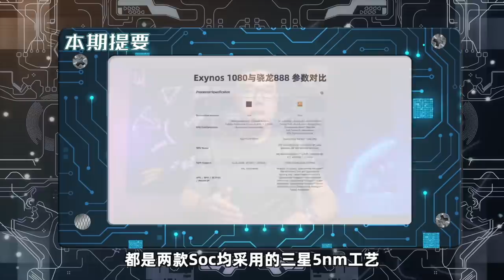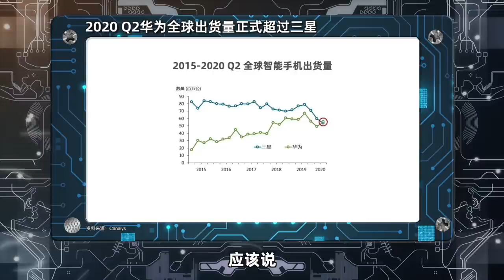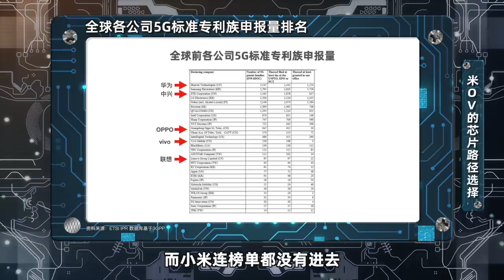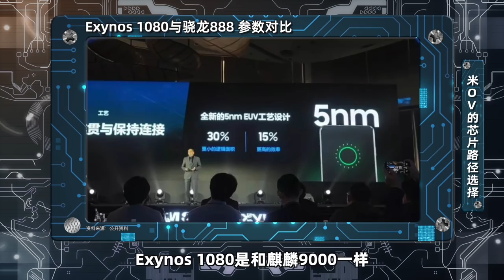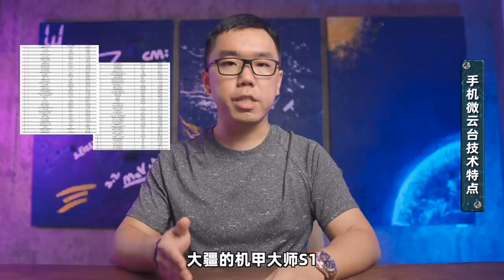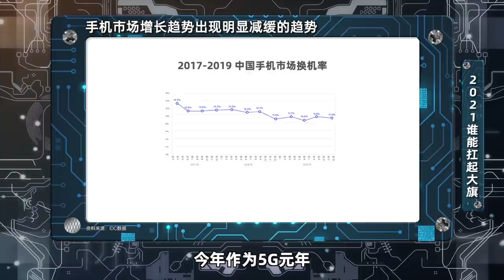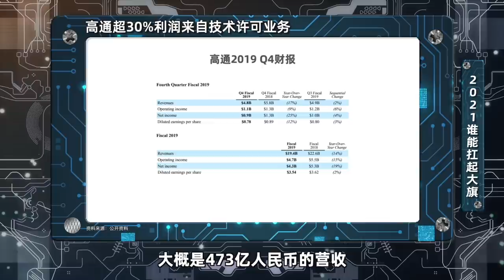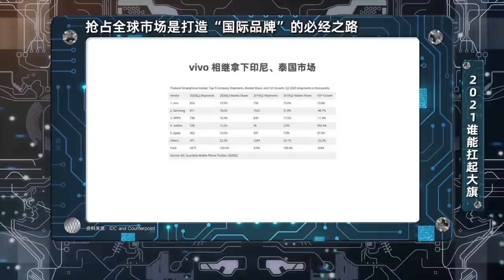华为芯片受阻后，小米、OPPO与vivo，谁能扛起国产民族品牌大旗？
2020年对于我们国产手机市场，是不平静的一年。华为受阻，麒麟9000芯片成为绝唱；荣耀挥泪出走，自立门户；苹果发布A14 SoC，强势回归；小米抱紧高通，欲重回第一宝座。2020年是一个转折点，2021年对于我们国产手机厂商，也是一个起跑点。前几期视频，我们聊了华为，聊了鸿蒙，谈了荣耀，讲了小米，也讨论了苹果。但是在中国手机市场中，作为本土手机四大厂的vivo和OPPO，也是一股不可忽略的力量。今天我们就来谈谈vivo，以及他们新发布的X60系列、Exynos 1080芯片。

Chapters章节 :
00:00 Intro简介
00:33 中国手机市场概况
01:24 小米、OPPO与vivo芯片路径的选择
06:09 让我眼前一亮的手机微云台
09:00 2021年是米OV的“关键年”
12:00 End总结